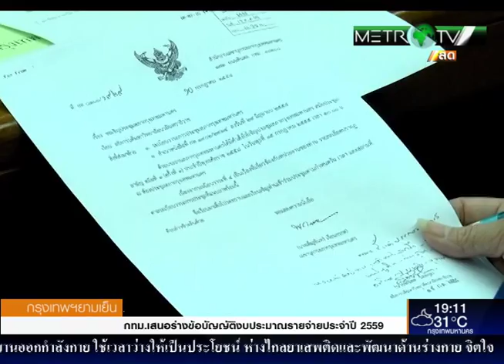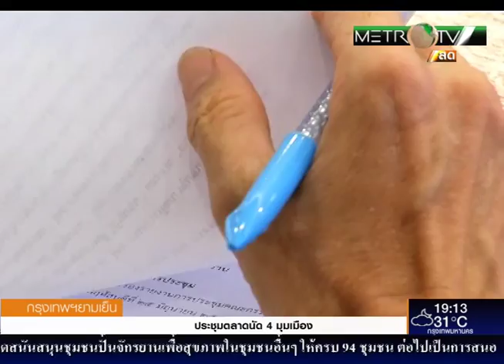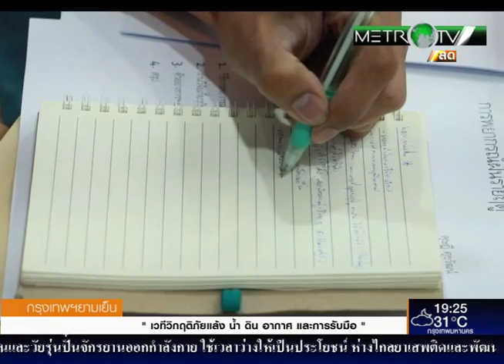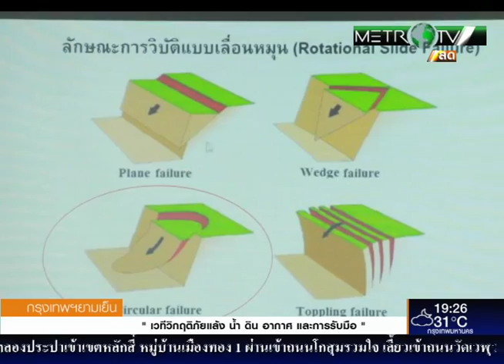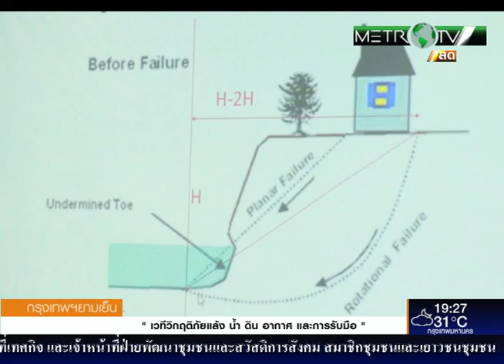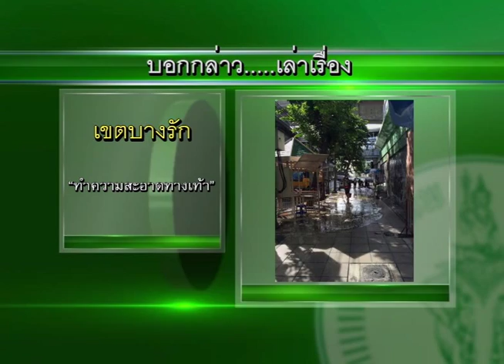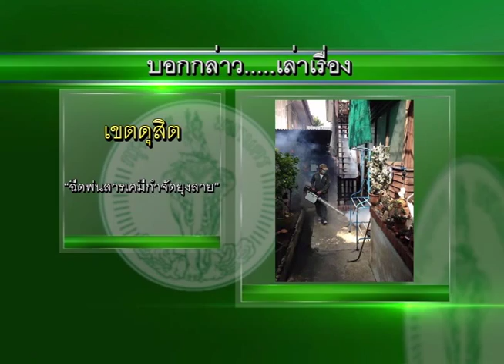กรุงเทพยามเย็น วันที่ 15 เดือน กรกฎาคม 2558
-ผู้ว่าฯกทม.ห่วงใยชาวปทุม ส่งรถบรรทุกน้ำช่วยดับแล้ง

กรุงเทพมหานคร  ห่วงใยผู้ประสบภัยแล้งจังหวัดปทุมธานี จึงได้มอบหมายให้เจ้าหน้าที่ กทม.นำรถบรรทุกน้ำ ไปทำการแจกจ่ายเพื่อช่วยบรรเทาความเดือดร้อนแก่พี่น้องประชาชน